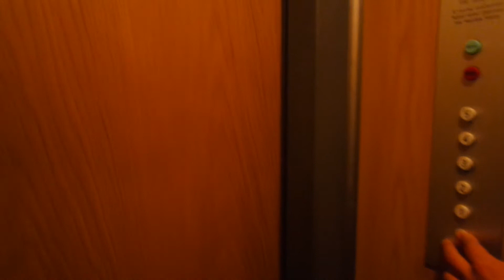Old ValmetSchlieren traction elevator/lift in Vaahtokuja 5D, Louhela, Vantaa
Location: Vaahtokuja 5D, Louhela, Vantaa, Finland
Brand: ValmetSchlieren, Filmed with FinnishElevatorFilmer2004
Year installed/modernized: 1970
Serial number: VS 2411
Floors: 6(P, 1, 2, 3, 4, 5)
Capacity: 4 persons or 320 kg
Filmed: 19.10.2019